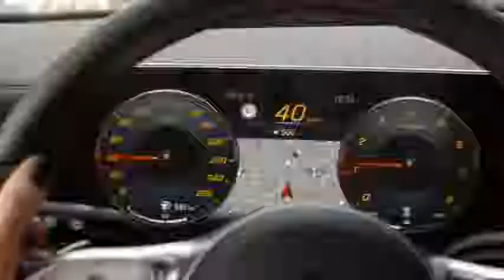Mercedes Benz 2018